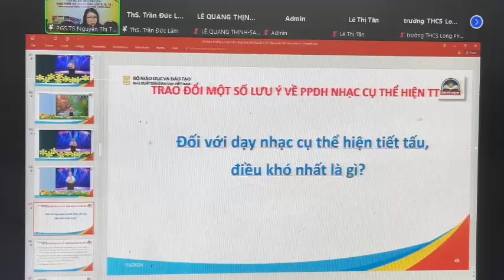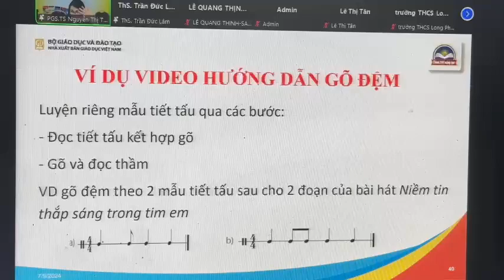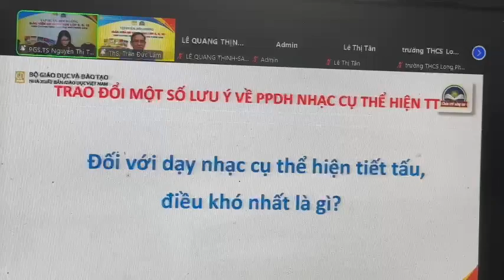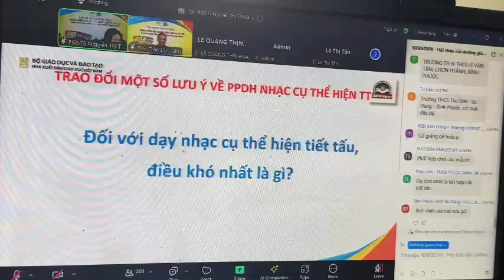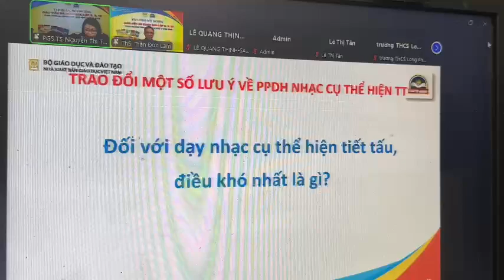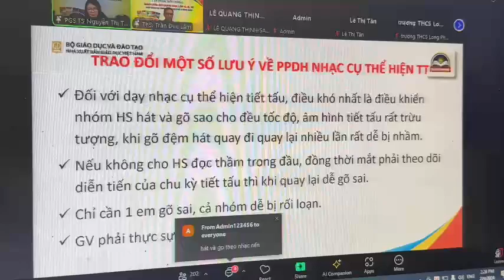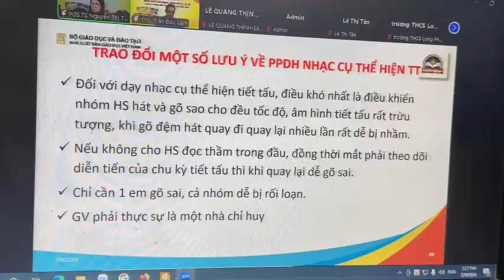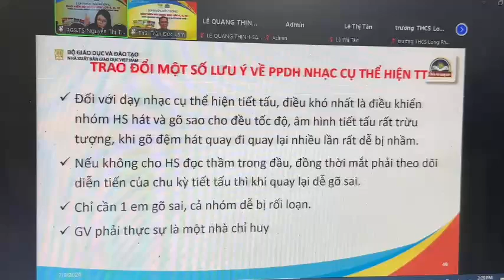HƯỚNG DẪN GÕ ĐỆM CHO BÀI HÁT [TẬP HUẤN SGK ÂM NHẠC 9] I CHÂN TRỜI SÁNG TẠO - VLOG I Lê Quang Thịnh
Trân trọng giới thiệu Clip: Hướng dẫn Gõ đệm Bài hát  SGK Âm nhạc 9 - Chân trời Sáng tạo.
Cảm ơn Quý Anh chị em, bè bạn gần xa luôn ủng hộ Clip này.
Link Youtube của mình:
Mời các bạn cùng xem và nhớ ủng hộ những sản phẩm "Cây nhà lá vườn" của mình nhé, thân mến!